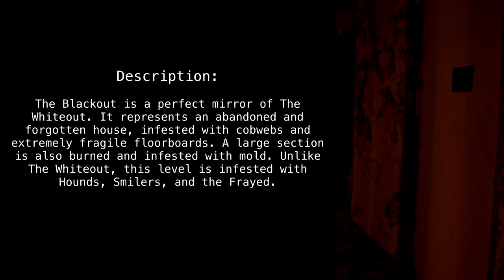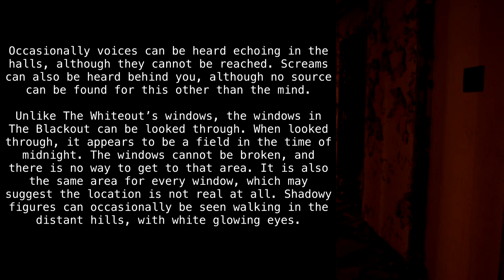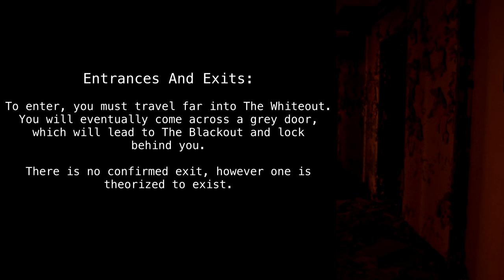Level "The Blackout" [Backrooms Wikidot]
Article by "Dr Bierre".

"Detroit Nursing" by "nitram242".

Sections:
00:00 - Classification
00:21 - Description
01:30 - The Bride
02:12 - Bases, Outposts and Communities
02:24 - Entrances And Exits